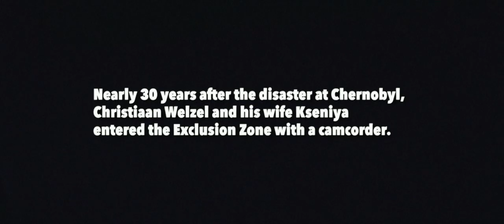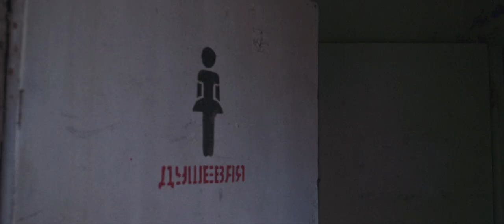The Chernobyl Reel // Part Five // Use pool at your own risk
for more footage.

It’s been nearly 30 years since the nuclear disaster at Chernobyl. Follow my wife and I as we explore the city of Pripyat, the abandoned ghost town near the nuclear reactor.

Part 5:
After leaving the old school, we spot a familiar sight. The iconic pool and fitness centre of Pripyat was made famous in a video game called Call of Duty 4: Modern Warfare. Having played that game as a teenager, my wife and I felt that we had been in this place before. The layout is nearly exactly as the game portrayed, only larger and more eerie in real life.

It was discomforting to learn that in the first 5 years after Pripyat was evacuated, people would sometimes return to swim in the pool as the plumbing and electricity still functioned there. If we were simply trying to avoid contact with water droplets, a swim in the radioactive pool would be devastating.

Continue watching as we venture further into the exclusion zone,
Christiaan and Kseniya Welzel

Footage from this series is available for stock license from dissolve.com